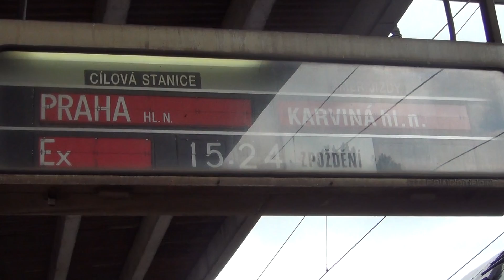Český Tĕšin Ex 144 Landek